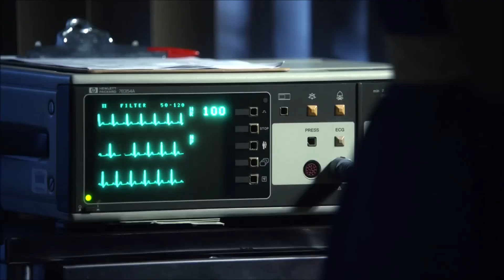Young Sheldon George's HEART ATTACK